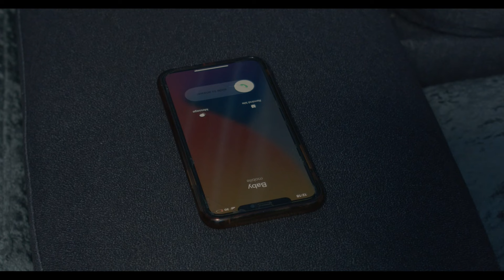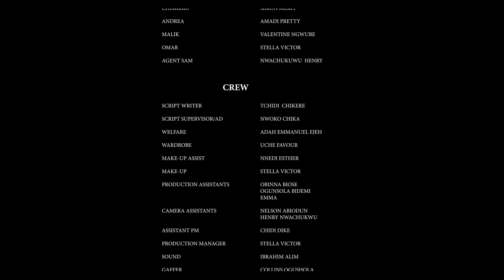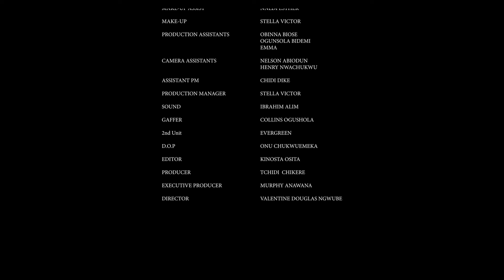Zubby Michael The Perfect Husband African Movies - Nigerian Movie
In this Nigerian movie,  Starring Zubby Michael, Hanks Anuku, Emem Inwang
Aforevo Title : Changing Times